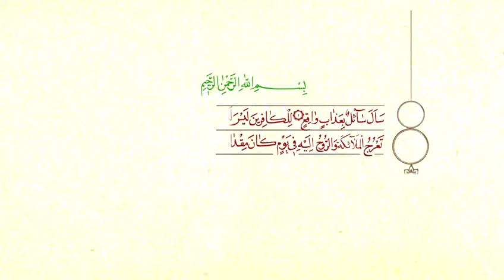به درک واصل شدن اولین منکر و مخالف ولایت آقا امیرالمومنین علی علیه السلام در روزغدیر سال دهم هجری...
به درک واصل شدن اولین منکر و مخالف ولایت آقا امیرالمومنین علی علیه السلام در روز غدیر سال دهم هجری...